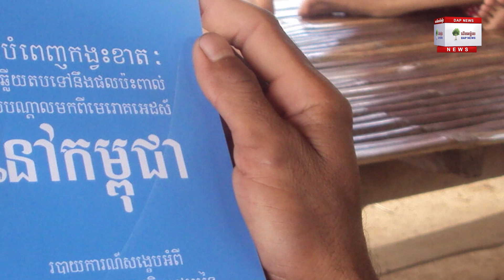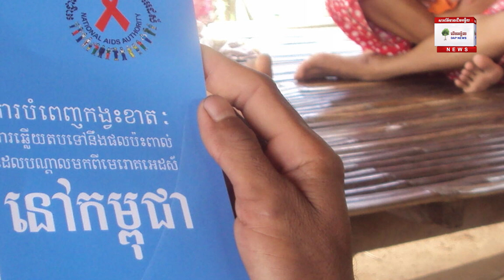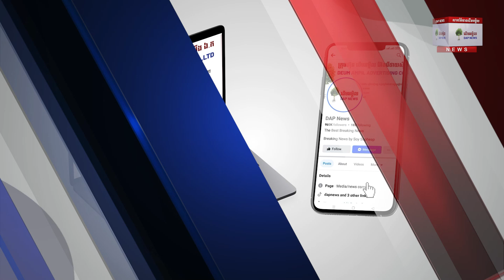អាជ្ញាធរជាតិប្រយុទ្ធនឹងជំងឺអេដស៍ ស្នើអ្នកសារព័ត៌មាន ផ្សព្វផ្សាយពីហានិភ័យ នៃមេរោគអេដស៍